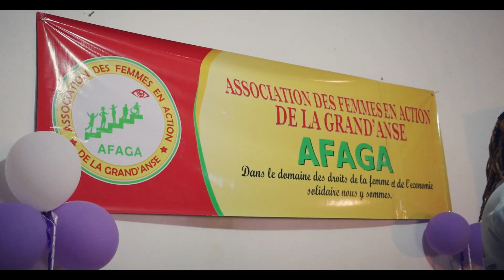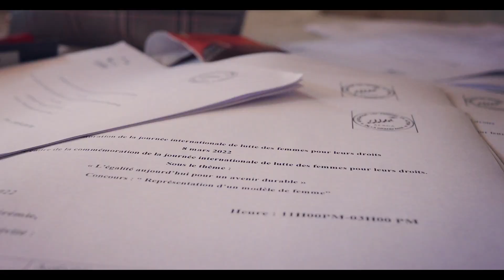AFAGA: Yon Òganizasyon Fanm kap fè bon travay nan depatman Grandan lan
AFAGA pap travay nan Jeremi sèlman, Yo travay nan tout depatman an. Men pwojè yo tap reyalize, epi ki te pran fen nan koumansman mwa Mas 2022 a.